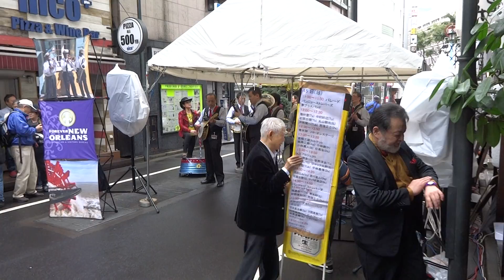The 15th Shinjuku Trad Jazz Festival(ニ日目) バンジョー・ストンパーズ パレード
2015/11/15（晴天）
短い映像ですが、いつもオープニングを明るい演奏で飾るバンジョー・ストンパーズの皆さんです。

新宿の一角でセミアマチュアから大ベテランまでの奏者がそれは熱い熱い演奏を繰り広げるTraditional Jazzの祭典です。
今年も21のお店やホール(有料)と5つの野外会場(無料)で、多くのミュージシャンが国内外から集結して演奏を行いました。毎度の事ですが出演者が多すぎて全ての演奏を聴くことが出来ないのが最大の難点！でもそれは毎年新たな音楽や奏者さんと出会う楽しみが有るという事でも有ります。永久に飽きることの無い豪華なフェスティバルなのです。
興味を持たれた方は以下のサイトをご覧下さい。